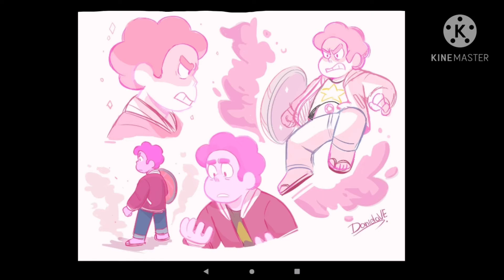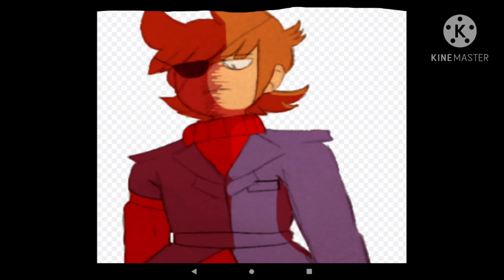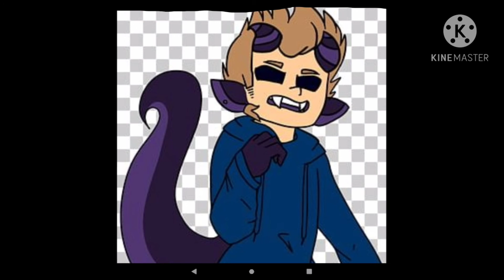My favorite Bad End Friend Character theme songs|No I'm not dead|Nothing belongs to me